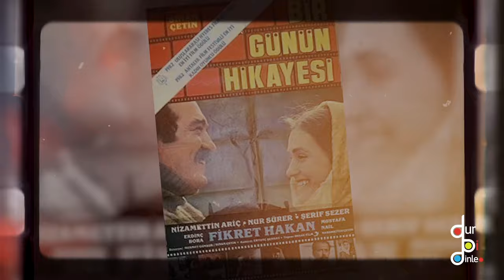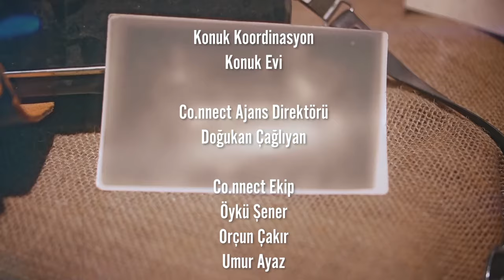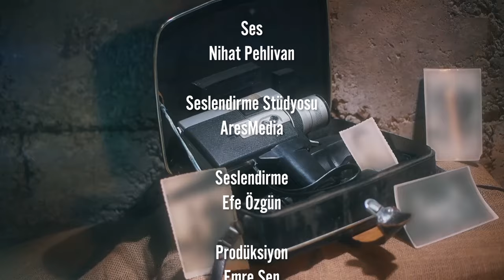NUR SÜRER "KOYU BEŞİKTAŞLIYIM!"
Dur Bi Dinle serisinde bu hafta konuğumuz Nur Sürer. Son dönemde oynadığı dizi karakteri ile popüler kültürün parçası olan Sürer, sektöre nasıl girdiğini anlattı. Yoksul bir çocukluk yaşayan Sürer, oldukça titiz bir insan olduğunu belirtti.